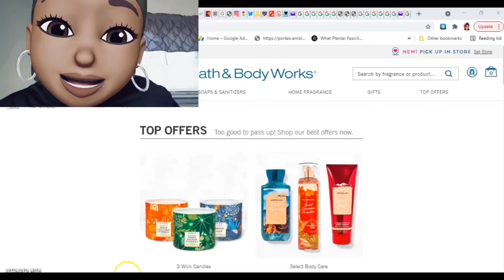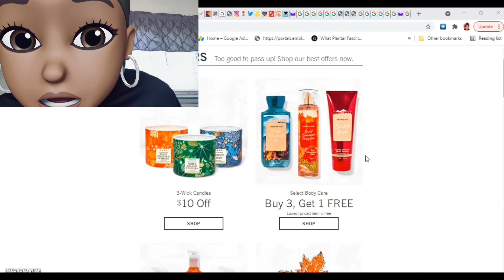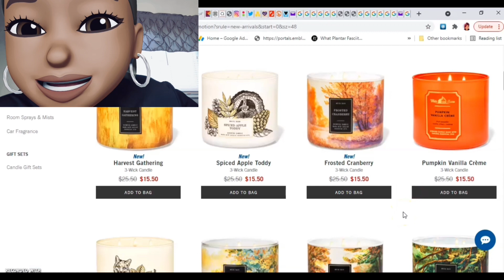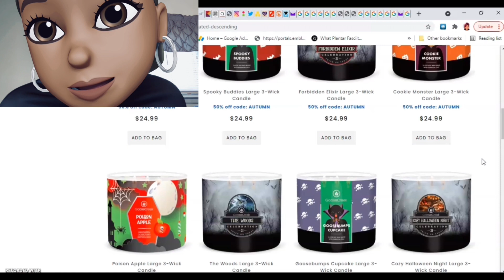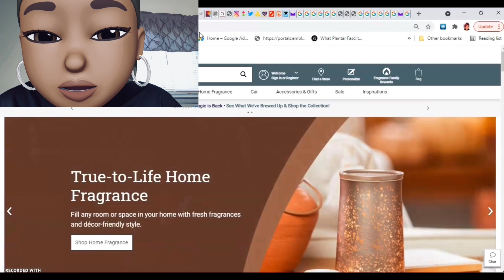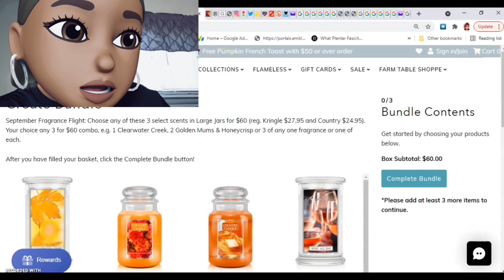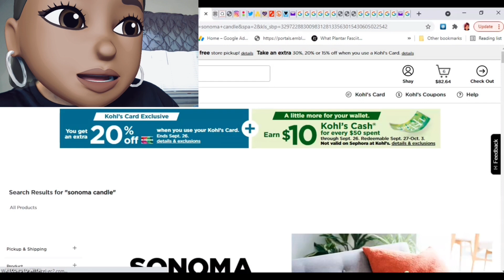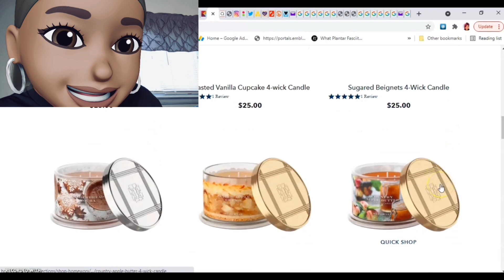Real Time Check-In: Bath & Body Works -- $10 Off 3-Wick Candles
Bath & Body Works:
✔$10 Off 3-Wick Candles
✔Regular Top Offers:

🗣These codes will not work on this deal.
-or-  USE THIS BRAND NEW CODE...  ＰＣＭＳＸＺ９２１

At the bottom of the app click on the profile icon and your points will be at the top.  Click the button that says redeem points to generate a gift card.
1. Add all of your items to cart
2. Select place order
3. Select payment method
4. The next screen after selecting your payment is the normal screen we see when paying on their website. This is the screen that allows you to enter the discount or gift card code!
Yankee Candle:
USE CODE   ＦＦ４５ＳＥ２１
✔Buy 3, medium sized Signature Candles -or- 3 WICKS FOR $39
USE CODE   ３４３９Ｃ９２１
✔REGULAR CLEARANCE ITEMS:

🛒September 3 for $60 sale
September Fragrance Flight: Choose any of these 3 select scents in Large Jars for $60 (reg. Kringle $27.95 and Country $24.95). Your choice any 3 for $60 combo, e.g. 1 Clearwater Creek, 2 Pumpkin French Toast or 3 of any one fragrance or one of each.

Kohl's:
🌡 Scentworx - $16.99 EACH
🌡 Sonoma Candle Sale $11.99 EACH
make sure you check for clearance items!
HOMEWORX CANDLES AT QVC

HomeWorx by Harry Slatkin S/2 Balsam White Birch 18oz Candles

HomeWorx by Harry Slatkin S/2 Cranberry Wreath 18oz Candles

HomeWorx by Harry Slatkin S/2 Candy Cane Martini 18oz Candles

HomeWorx by Harry Slatkin S/2 Maple Rum Strudle 18oz Candles

HomeWorx by Harry Slatkin S/3 18oz Country Inn Candle Set